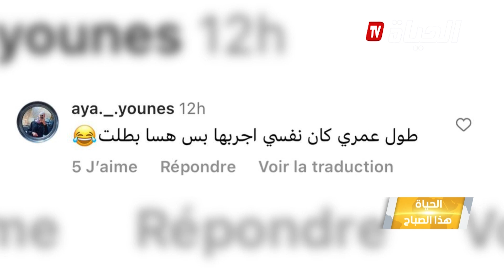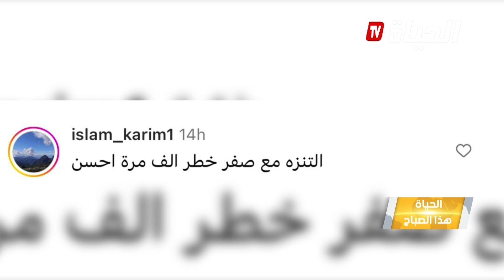شاهد | مقطع يحبس الأنفاس.... لمظلي انقطع حزام الأمان الذي يربطه بمظلته أثناء تحليقه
ــــــــــــــــــــــــــــــــــــــــــــــــــــــــــــــــــــــــــــــــــــــــــــــــ
تابعوا صفحتنا الرسمية على الفيسبوك